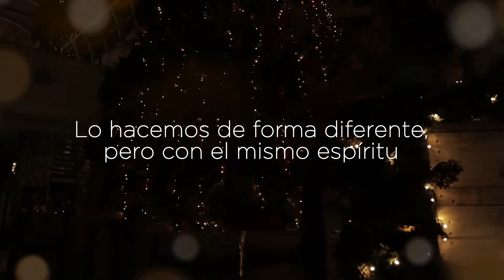ENCENDIDO DE LUCES | NAVIDAD 2020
Este año, el encendido de luces es muy diferente a lo que planeábamos.

Cerrando un 2020 que nos deja muchos aprendizajes. Pero sin perder  la magia que nos traen estas fiestas.

Este año nuestra tradición es diferente y la mejor manera de celebrar es ¡agradeciéndote a vos! Que terminaste este año lleno de valentía, renovando sueños y transmitiendo una luz de esperanza a pesar de la situación.

Sin duda, este año, La Luz de la navidad sos vos. 🌟

¡Felices fiestas!